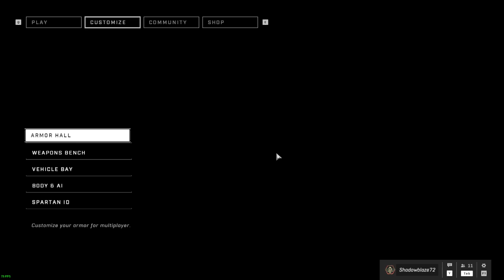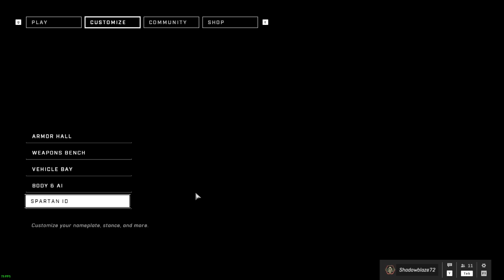Halo Infinite video 5